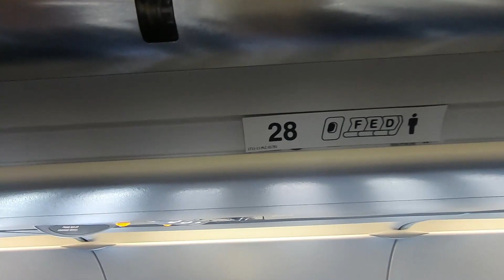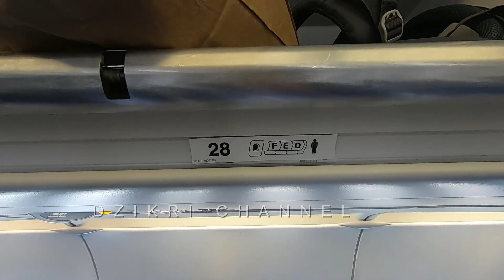Cara Naik Pesawat di Bandara Sultan Mahmud Badaruddin 2 Palembang, KHUSUS PEMULA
Cara Naik Pesawat di Bandara Sultan Mahmud Badaruddin 2 Palembang, KHUSUS PEMULA Karena sekarang sudah tidak perlu mengisi eHAC di aplikasi satu sehat dan bisa menggunakan boarding pass online selain itu pada video ini sampai mencari no kursi di pesawat agar tidak salah duduk di kursi orang lain.

7. LOKASI dan HARGA SWAB PCR - RAPID ANTIGEN Di Bandara SOEKARNO HATTA Terminal 3 BUKA 24 JAM

11. CARA BOOKING dan BAYAR TIKET PESAWAT di TIKET COM pake HP | Gratis Rapid Tes Antigen

Cara Naik Pesawat Terbaru di Palembang, KHUSUS PEMULA

By :

Dzikri Channel